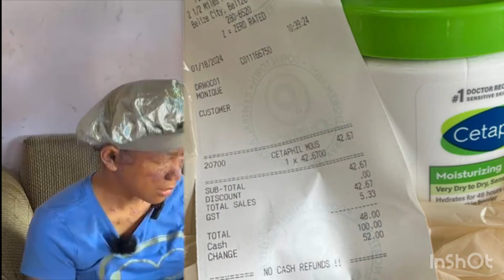18 January 2024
$300.00 Blessings to take Exczema Patient to visit Doctor.